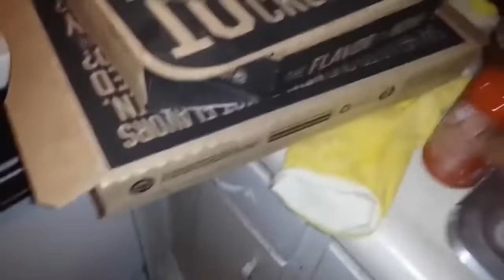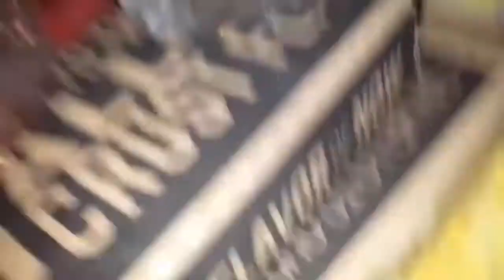HOT SIRACHA PRANK!!! (BHD REUPLOAD)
Hot Siracha Prank by BlastPhamousHD